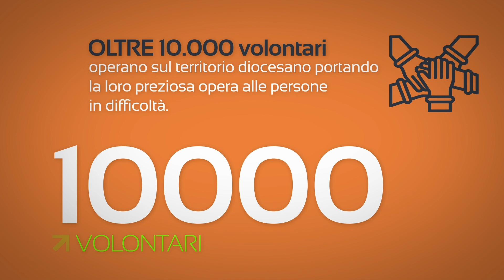Bilancio Sociale Caritas Ambrosiana 2023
Siamo orgogliosi di poter condividere alcuni dei dati più salienti del nostro BIlancio Sociale 2023: oltre 50 mila persone ascoltate, accompagnate, aiutate: nel 2023 i 168 centri di ascolto del campione oggetto di rilevazione si sono occupati di 14.697 persone, i 17 servizi di 34.719 persone e gli uffici delle 18 aree di bisogno di 1.944 persone. Gli aiuti (diversi tipi di azioni) complessivamente erogati sono stati in totale oltre 100 mila. Tutta questa attività è stata resa possibile grazie all’impegno di 40 dipendenti e circa 10 mila volontari.

Per quanto riguarda l’attività formativa abbiamo realizzato 294 sessioni a vario livello, che hanno raggiunto 20.140 persone. Al di fuori della diocesi, il settore Internazionale di Caritas Ambrosiana ha invece attivato 59 progetti in 32 paesi del mondo, a favore di popolazioni colpite da catastrofi naturali, guerre, conflitti e povertà estrema.

La dimensione economica di questo poliforme impegno ha sfiorato i 18 milioni di euro: sul versante delle spese, l’87,13% è stato dedicato a finanziarie direttamente le azioni di contrasto delle svariate forme di povertà ed esclusione sociale, mentre il 12,87% è servito a coprire spese generali, di personale, di comunicazione, di raccolta fondi e altre spese di funzionamento. I proventi di cui Caritas ha potuto disporre derivano in buona parte (oltre 8 milioni di euro su quasi 18) da erogazioni liberali, frutto delle quasi 23 mila donazioni di cui l’organismo ha potuto fruire.

E' possibile scaricare il nostro Bilancio Sociale 2023 con tutti i dati a questo